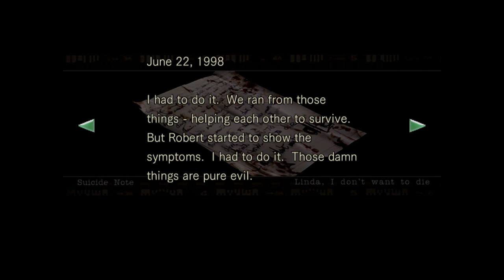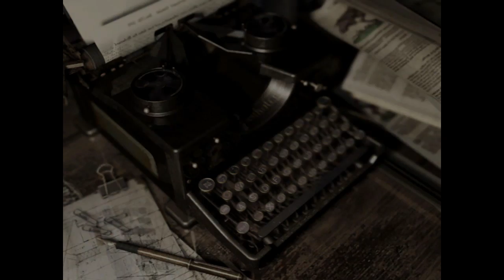Resident Evil #18 - It comes out of every hole - Swede Fighters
Hey guys, we're Swede Fighters. Thanks a lot for watching our video!

If there's a game you'd like to see us play, just let us know and we'll see what we can do about it!